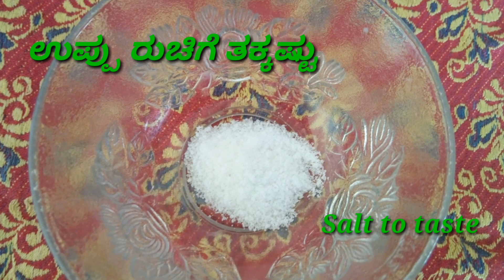Black grapes juice / ಕಪ್ಪು ದ್ರಾಕ್ಷಿ ಜ್ಯೂಸ್/Angur juice/Recipe in Kannada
Black grapes juice. Healthy refreshing summer cooling juice, easy recipe, good to lower the blood pressure and anemic patients,veg recipes, Kannada recipes,veg recipes, Indian food, Karnataka food recipes
how to make black grapes juice, home made black grapes juice, black grapes juice in Kannada
juice recipe
# Blackgrapes juice
BlackGrapes juice in Kannada
KappuDrakshi juice
Drakshi juice
Juice recipes
Juice recipe in Kannada
Summer recipes
Summer special
Summer drink
angur juice
Homemade black grapes juice in Kannada
Homemade juice recipe
Summer special energy cold drink
Summer special healthy drink
Summer drink recipe
Summer drink recipe in kannada
Refreshing Summer drink